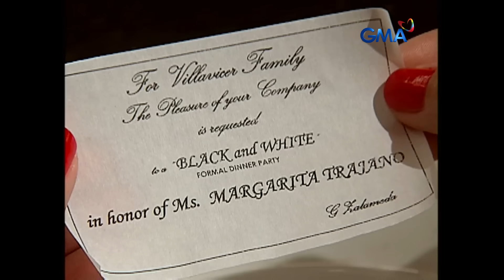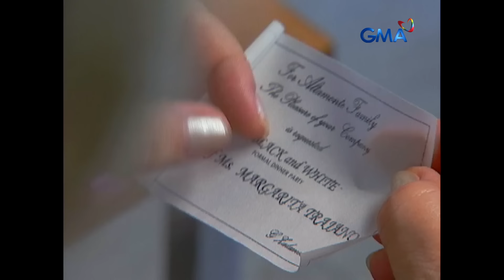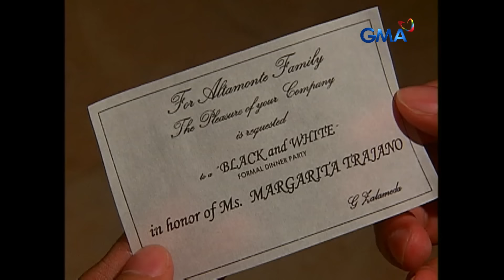Sana Ay Ikaw Na Nga: Full Episode 29 (Stream Together)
Gilbert (Gabby Eigenmann) and Margarita (Andrea Torres) have finally sent their wedding invitation, and one of them is their mortal enemy, Carlos Miguel’s (Mikael Daez) family.

Watch the episodes of 'Sana Ay Ikaw Na Nga,’ a romantic drama remake of the 2001 drama series of the same title. Starring Andrea Torres, Mikael Daez, Chynna Ortaleza, Gabby Concepcion, Rita Avila